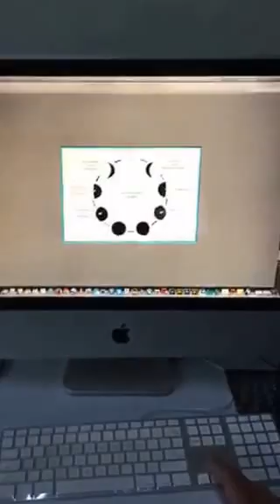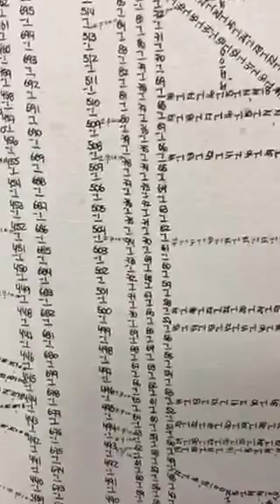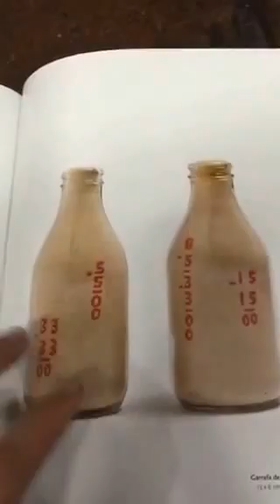Paulo Climachauska - conhecendo sua casa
Visita na casa do artista plástico Paulo Climachauska, apresentando através do Snapchat seus trabalhos históricos, exposições e Bienais.